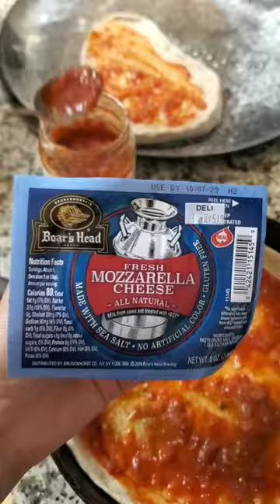🍕🌿Homemade Pizza with Fresh Garden Herbs